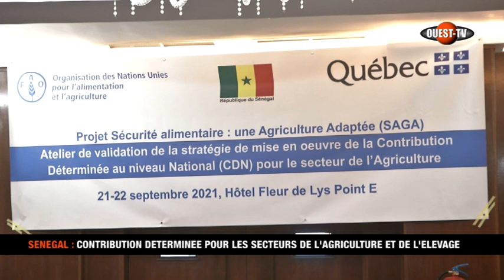SENEGAL : AGRICULTURE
SENEGAL : CONTRIBUTION DETERMINEE POUR LES SECTEURS DE L'ELEVAGE ET L'AGRICULTURE